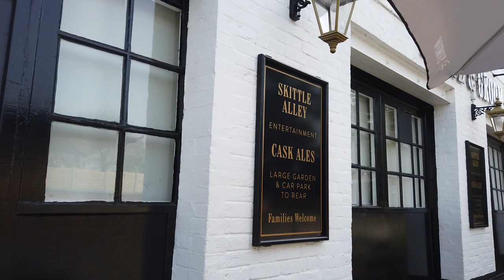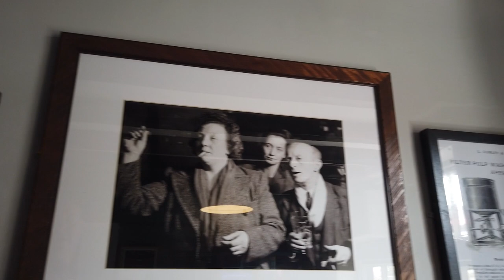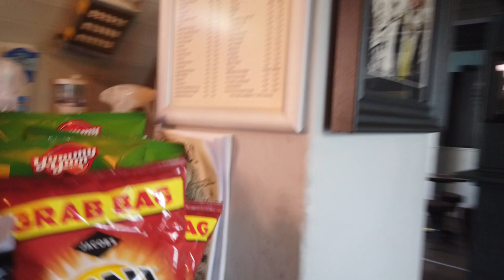Pub and a Pint #6, Horse & Groom Rearsby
Found this lovely little pub called The Horse & Groom folks.